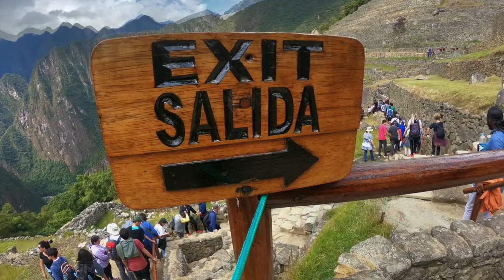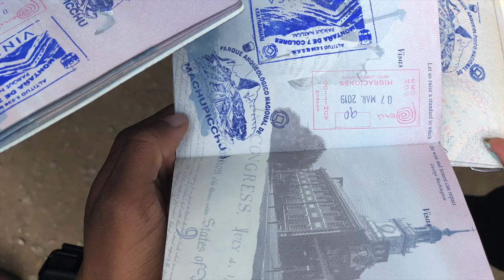Perú | Machu Picchu | Vlog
My experience visiting one of the seven wonders of the world.

Mi experiencia visitando uno de las siete maravillas del mundo.